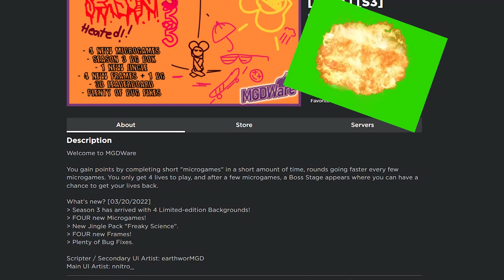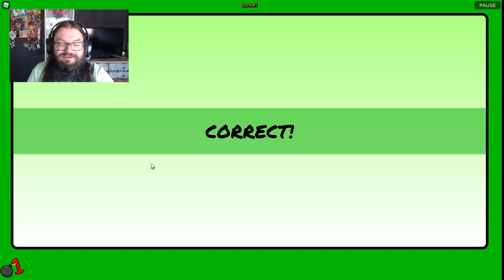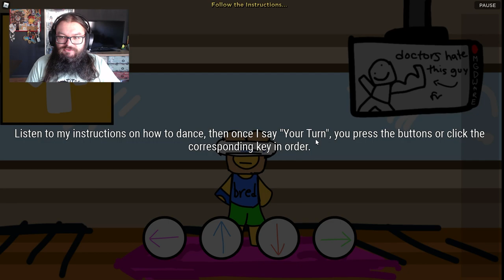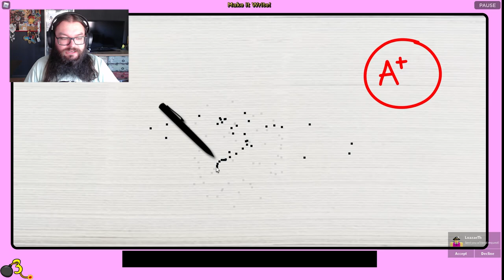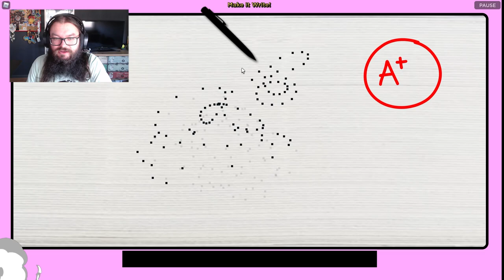PLAYING MICROGAMES without having to go to my GARAGE - [ MGDWare ]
In this video we will be playing the game " MGDWare " on Roblox a game inspired by warioware, where you play a lot of fast paced microgames that get faster and faster!

►About me
Hello my name is Bowie!
I hope you like my channel, I will mainly be playing and developing Roblox on this channel but will probably also mix in some Minecraft and coding on different platforms! I hope you have a wonderful stay :)

Welcome to MGDWare

You gain points by completing short "microgames" in a short amount of time, rounds going faster every few microgames. You only get 4 lives to play, and after a few microgames, a Boss Stage appears where you can have a chance to get your lives back.

►Links
You can follow the following groups to keep in touch!

►Channel Artists
Bred:
Prazer:
No Social Media :C